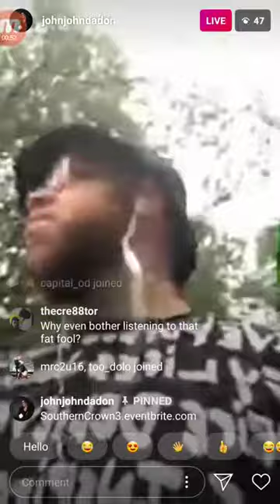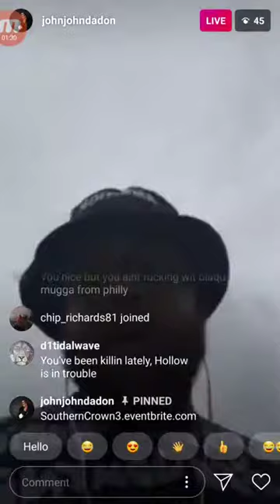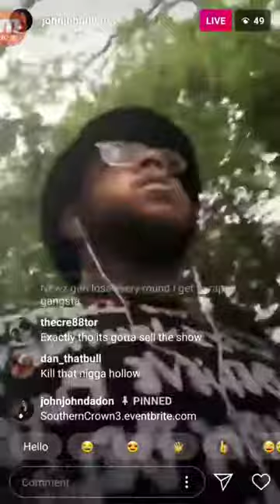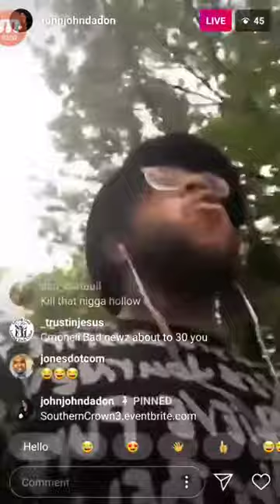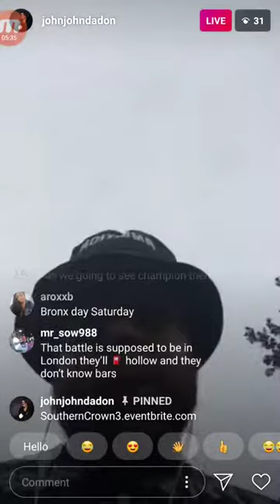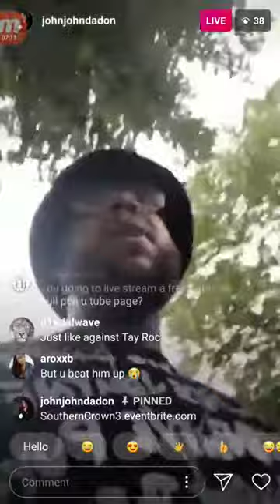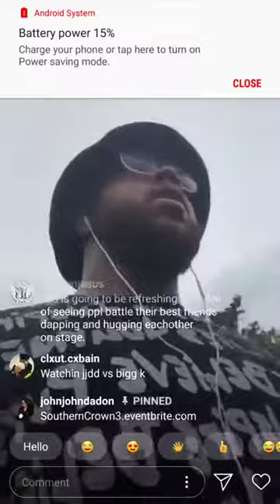JOHN JOHN DA DON GOES OFF ON NORBES AND HOLLOW DA DON!!!!!